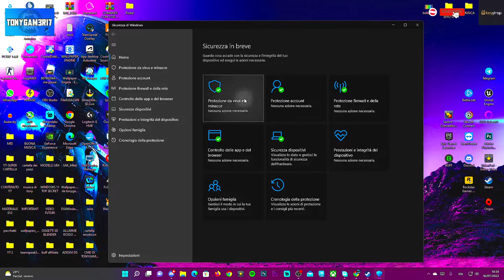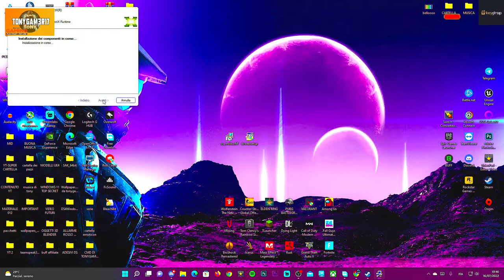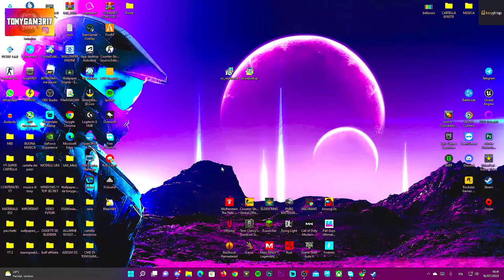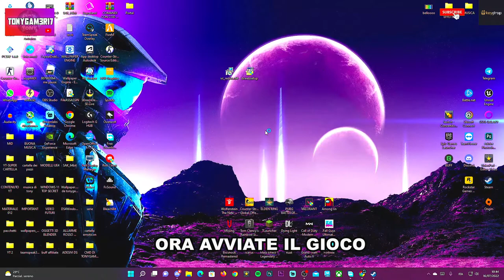NON SI AVVIA/FUNZIONA PUBG BATTLEGROUNDS - ECCO COME RISOLVERE!! TUTORIAL ITA 2022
Problemi con PUBG?? Ci penso io a te, eccoti una piccola guida su come risolvere tutti gli errori su sto gioco per tossici!!

Ci sono altri tutorial su elden ring che vi potrebbero piacere tantissimo ma soprattutto anche come trovare tutti gli incantesimi e globi su elden ring, troverete una playlist sul mio canale con tanti tutorial come questi

PC:
MOBO: B450 GAMING PLUS
CPU: R5 3600
GPU: 1660 SUPER
RAM: 16 GB
CASE: 4000D AIRFLOW CASE CORSAIR

VIDEO TUTORIAL
               GAMES---TECH---MICROSOFT